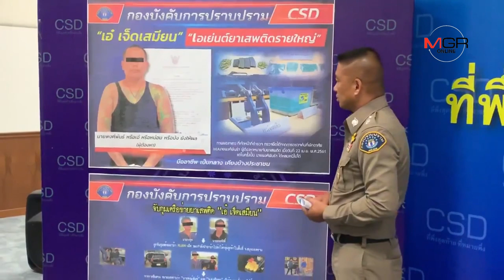ส่งมอบตัว “คมแหลมสอม” - “เอ๋ เจ็ดเสมียน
ส่งมอบตัว “คมแหลมสอม” - “เอ๋ เจ็ดเสมียน 19/04/2019